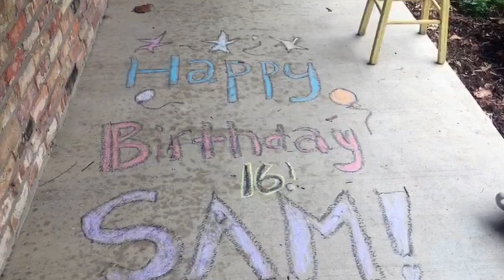Sam is 16 today!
This video is about Sam turning 16 today